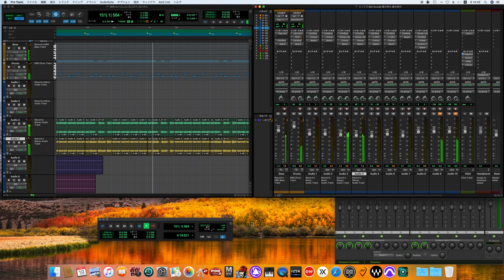Barracuda / Heart cover -off vocal ver.- (70's sound finish)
Little Queen
リトル・クイーン
Personnel
Credits adapted from the liner notes of Little Queen.
Ann Wilson – lead vocals (tracks 1, 2, 4–6, 8–10); flute (track 2)
Michael DeRosier – drums (tracks 1, 2, 5–8, 10); tabla (track 2); percussion (tracks 4, 8); timpani, chimes (track 10)
Steve Fossen – bass (tracks 1, 2, 5–8, 10)
Additional musicians
Lynn Wilson Keagle – vocals (tracks 9, 10)
Seal Dunnington – vocals (tracks 9, 10)
Technical
Mike Flicker – production, engineering
Buzz Richmond – engineering
Winslow Kutz – engineering
Mike Fisher – special direction
Artwork
Heart – cover concept
Mike Doud – art direction
Marilyn Romen – art direction
John Kehe – design
Bob Seidemann – photography